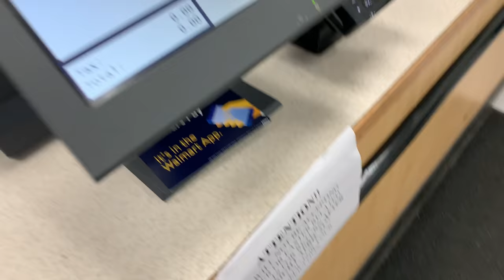Why You should Dress Fly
In this vlog i give tips on why you should dress fly